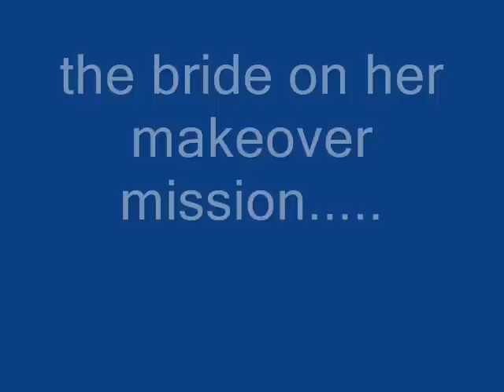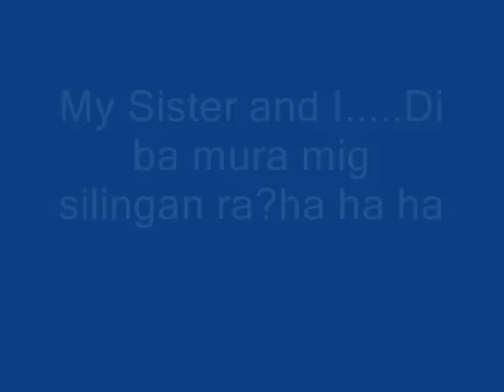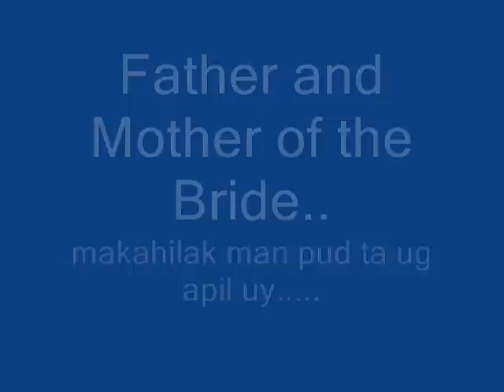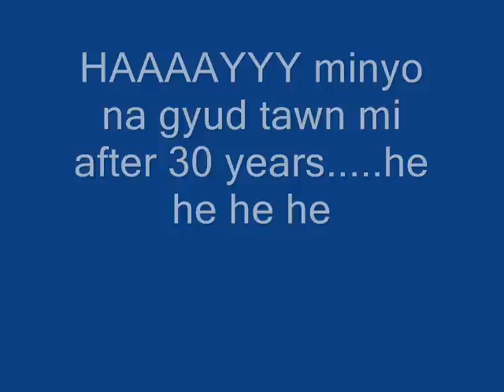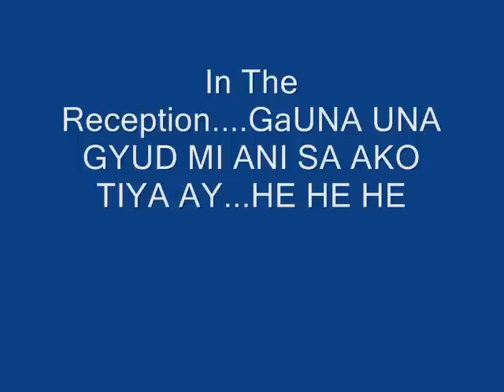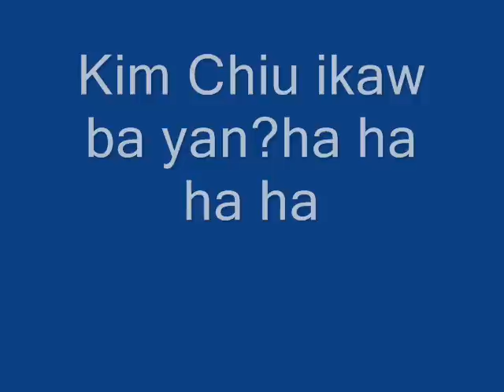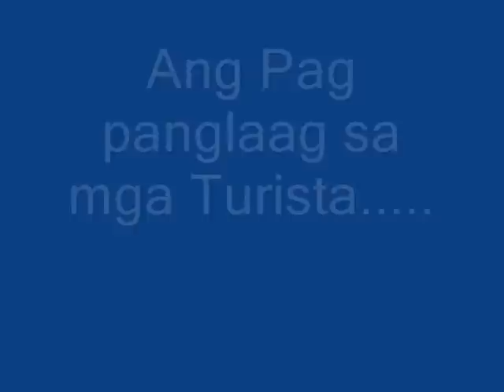madel wwedding love of my life jim brickman gay pardo scanda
my kasins wedding brian gorrell gucci gang guccigang louis vuitton ck my friends mam mari and mam eng!MY BESTFRIENDREGINE VELASQUEZ,SARAH GERONIMO,USA,JAYA,GOD RELIGIOUS, CHURCH,DEATH...bituin escalante raki vega boixing gay teachers schools poetry wendy moten romel abella alwin esparaguerra gene malana usc uc cit prc colgate fresh confidene colgatefreshconfidence procter and gamble avon bayo nokia brief underwear mariah carey georgia brown josh groban david archulleta ramielee malubay jasmine trias beyonce destinys child dyesebel marimar maligno kamandag donna cruz charice pempengco ellen degenres mcgrady pinoy idol american idol george bush education violence dubai paris europe norway tabunok pussabamas iyot titi my own version post comments please pot comemetMY OWN WHTINEY VERSION//.POST COMMENTSmy own version post commentsmy own version post commentsmy own version. post commentsABS CBN STAR MAGIC LAURENTI DYOGI PIB BROTHER PDA GMA7 PINOY PARDO SCANDAL SEX MARK BAUTISTA LEA SALONGA STARSTRUCK BOYS POST COMMENTS MY VERSION my own version post commentspost comments.. martin nievear gary valenciano kyla sheryn regis rachelle ann go mariah carey cpdrc sex gay pardo scandal pinoy dubai whitney houston male highest voice disney broadway eric santos abs cbn gma7 inq7 phillipine idol american australian teri hatcher desperate housewives pops fernandez enrique iglesia billy joel barry manilow miss saigon siaboc panky pda brokeback mountain aria divas bisexual penis bench jaya kim gerald anderson high school teacher jed madela prince harry william georgia brown little mermaid james ingram killing sex highway minglanilla prisonbreak themesong heroes sitti malaysia indonesia ikon vina asap sop lovespell matt tom cruise katie holmes oprah winfrey music and me sports lea salonga mulan cinderella manny pacquiao anthem mexico norway MANNY PACQUIAO DARIUS DANISH CELEBRITY EVA LONGORIA KYLEXY SUPERNATURAL CARLO OROSA DEATH CRIS ANGEL DONNA CRUZ COJUANCO PHILIPPINE GOVERNMENT CORRUPTION CHILD ABUSE G4M MANJAM BRIEF JAKE CUENCA JONALYN VIRAY FRENCHIEDY JED MADELA MARK BAUTISTA sherynregisexclusive jedtribe ufo hell heaven star magic youtube xtube kiss ruffa me quinto badminton volleyball sports lesbians island philippines tourist spots 8th wonders eiffel paris